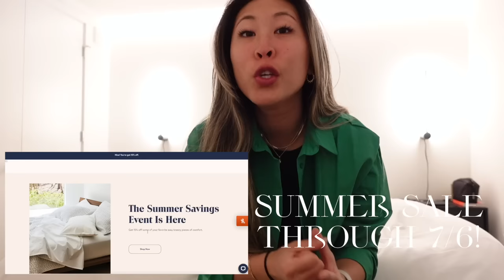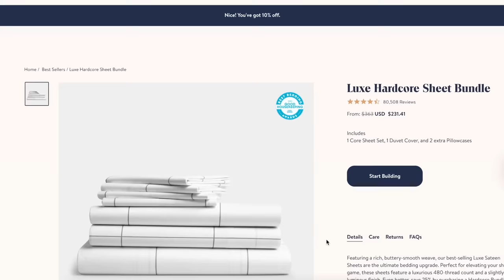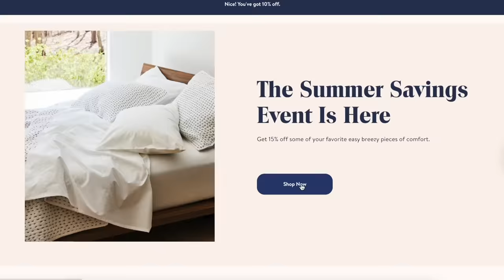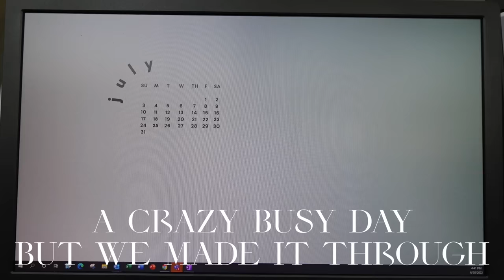WORK WEEK VLOG: deadline week in corporate, in office every day + 4 easy office outfits, no cooking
to check out Brooklinen's Summer Sale and get some dreamy sheets, head thank you so much Brooklinen for sponsoring this video!

welcome to my realistic corporate work week, deadline weeks usually are pretty stressful so let's get through it together :)

s h o p :
monday work outfit
blue shirt
work tote bag
tuesday work outfit
top (similar)
jeans (similar)
wednesday work outfit
button down
thursday work outfit
top (similar)
blender bottle
laundry drying rack
apple watch band

t i m e s t a m p s:
0:00 monday
6:36 thank you to today's sponsor!
8:55 tuesday
13:08 wednesday
20:47 thursday & deadline day

HONG for up to $40 off your first daily harvest box!

FTC:
this video is sponsored by brooklinen! some of the links in this description box are affiliate links and i do make a small commission off of any sales purchased using my code or link. thank you guys so much for supporting me and my passion if you do choose to use it, but completely optional :)